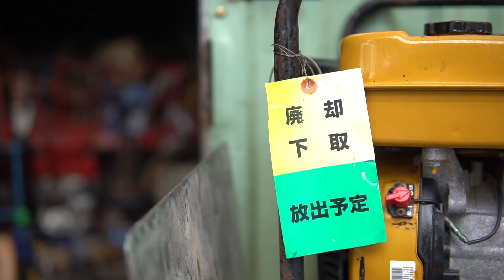Test Thử Máy Bơm Nước Subaru 6.0HP Với Béc Khỏe VÔ ĐỐI Khiếp Đảm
Test thử máy bơm nước Subaru ex17 sử dụng động cơ công suất 6.0HP mạnh mẽ vượt trội sên bơm dạng nén ép áp lực quá khỏe luôn

Với sên bơm zin họng 50mm kết hợp với động cơ công suất 6.0HP thì máy có thể bơm được cột áp lên tới 55m

Địa chỉ : Cc3 khu đô thị Vânh Canh HUD, Hoài Đức, Hà Nội